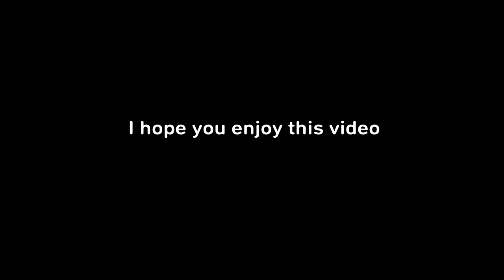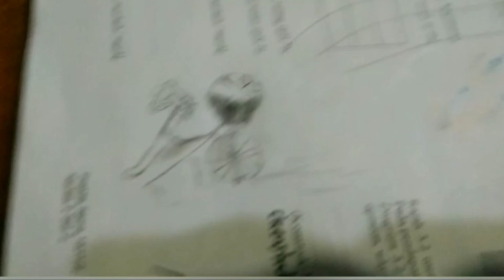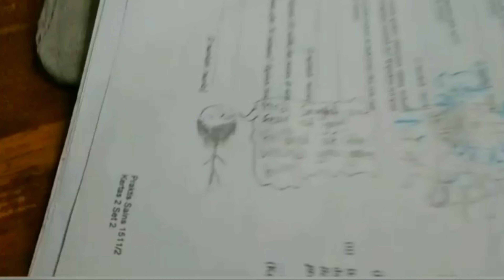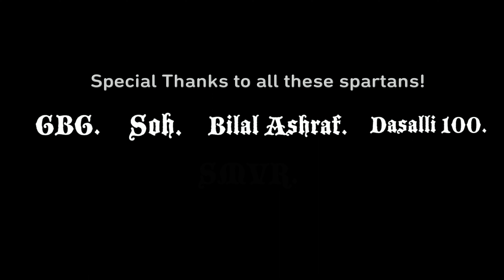Defeating Thor Part 1 and 2 with no Damage (GMGOW) - 140 Subscribers Special God Of War Ragnarok.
Thor has got to be my most favorite boss fight in God Of War, and also I'll be ready again for NG+ Thor...

0:00 Gears
0:57 Video Starts
1:53 First Thor Battle
7:28 Stickman Kratos
10:52 Echoey Section
12:10 Second Thor Battle
18:20 Thor Final Cutscene
20:35 These Amazing People